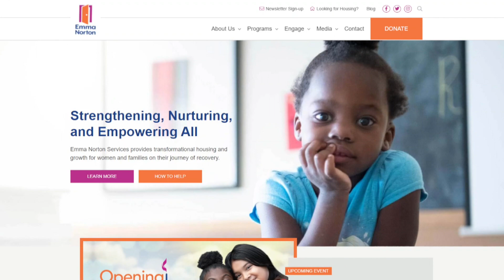Gala This Week Aims To End Homelessness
Emma Norton is hosting its annual Opening Doors Gala in person for the first time in three years this Thursday, explains Emma Norton advancement director Shawna Nelsen-Wills.